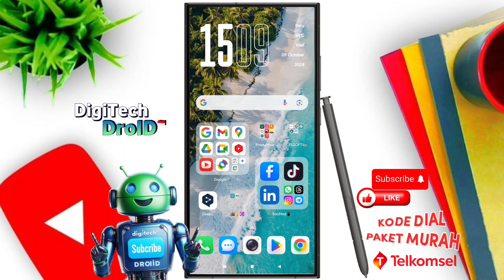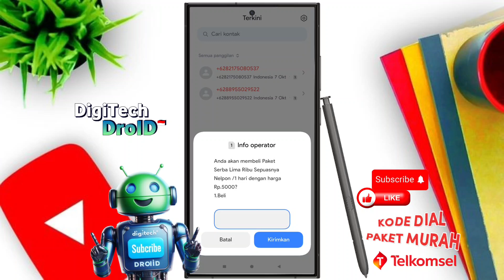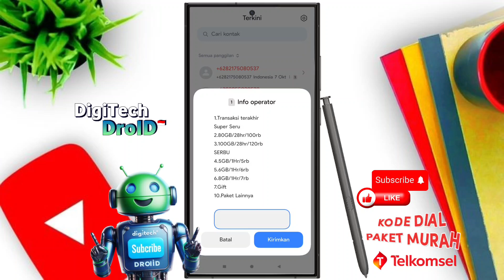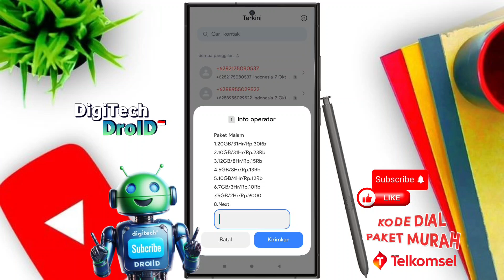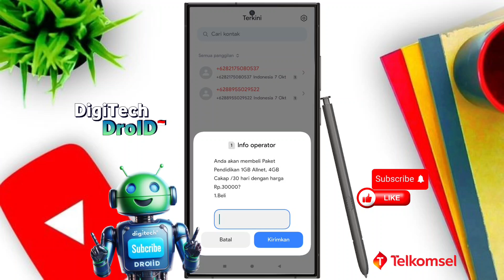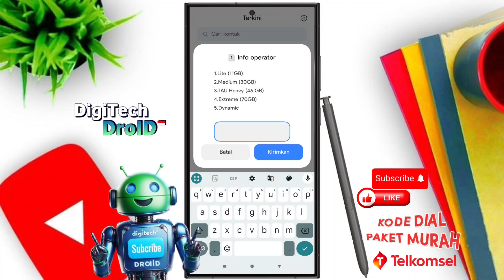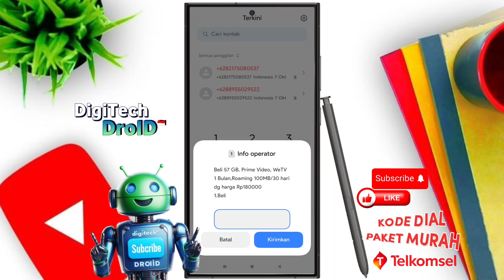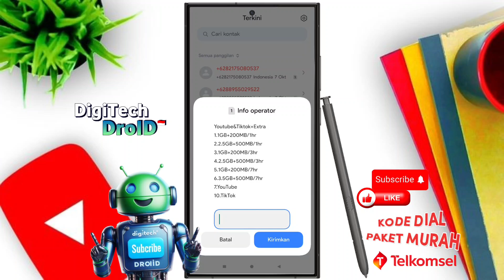Baru !!! Cara Daftar Paket Internet Telkomsel Murah Bulanan | Kode Dial Kuota Telkomsel Terbaru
Cara daftar paket internet telkomsel murah bulanan | kode dial kuota telkomsel, buat kalian yang ingin daftar paket internet telkomsel murah bulanan bisa menggunakan cara yang ada di video ini, karena disini akan dibahas secara lengkap mengenai cara daftar paket internet telkomsel murah bulanan sampai berhasil sehingga paar pengguna telkomsel bisa beli paket internet bulanan.

Sebenarnya buat kalian semua yang ingin membeli paket internet bulanan telkomsel bisa menggunakan kode dial yang ada di hp kalian masing-masing atau kalian jika ingin beli paket internet telkomsel bulanan murah bisa menggunakan aplikasi my telkomsel. Cara beli paketinternet bulanan termurah telkomsel menggunakan aplikasi my telkomsel adalah sebagai berikut
1. Buka aplikasi my telkomsel
2. Pilik icon rekomendasi untukmu
3. Scroll ke samping pilih paket internet telkomsel bulanan
4. Klik bagain harga yang paling murah
5. Dan lakukan pembelian lalu selesaikan dengan pembayaran

Itulah tadi cara beli paket internet bulanan termurah telkomsel, Semoga video yang telah dibagikan ini bermanfaat serta bisa dijadikan sebagai sumber referensi bagi kalian semua.